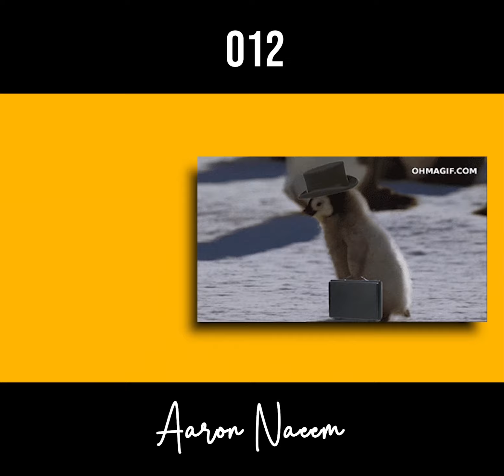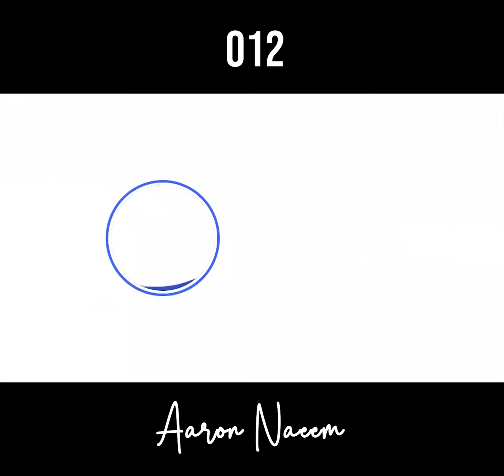012. NAK START BUSINESS??